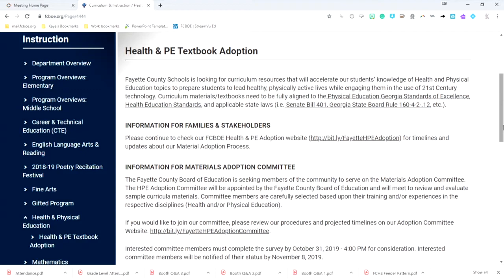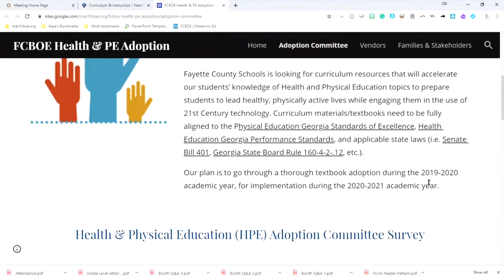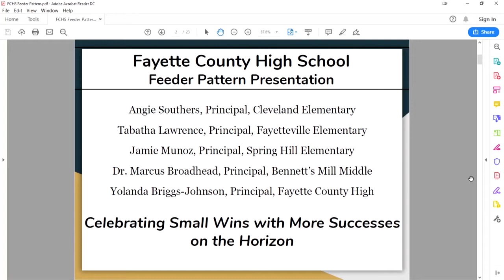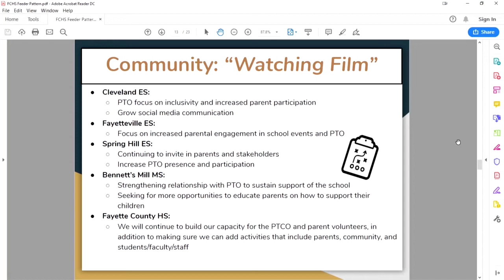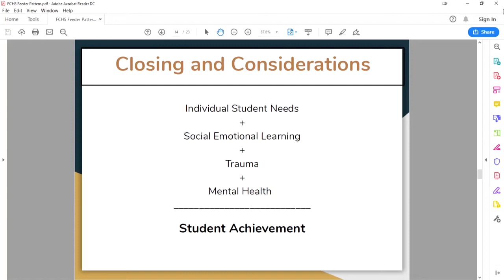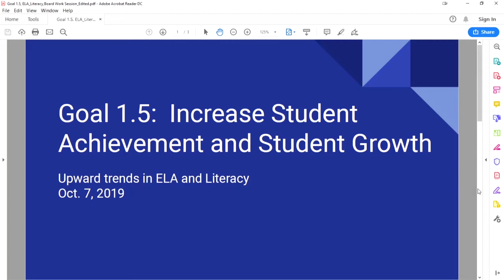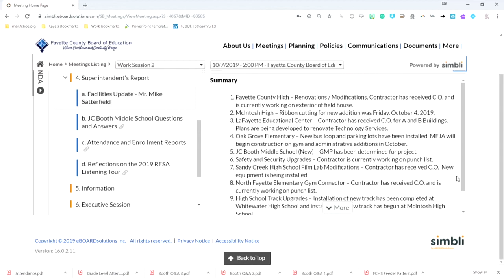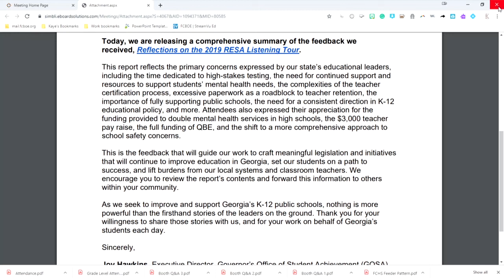Fayette County Public Schools October 7, 2019 Work Session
FCBOE Work Session Recorded 10.7.19